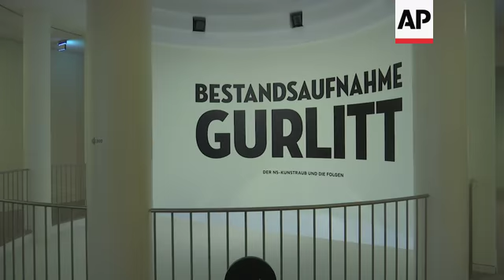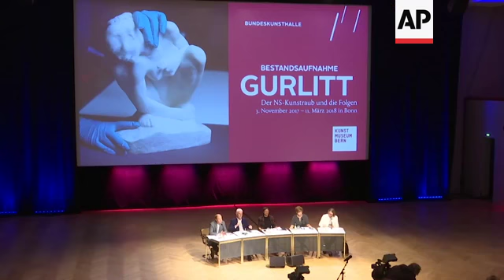German museum shows art from vast trove hidden for decades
(2 Nov 2017) Some 250 art works that a reclusive collector hid from the world for decades, including pieces likely looted from Jewish owners under Nazi rule, are going on show at a German museum.
The paintings being shown starting Thursday at Bonn's Bundeskunsthalle - including works by Albrecht Duerer, Claude Monet and Camille Pissarro - are from the huge art collection hoarded by late collector Cornelius Gurlitt.
Authorities first stumbled on the art, stored in Gurlitt's Munich home, while investigating a tax case in 2012.
The exhibition focuses on works of art believed to have been taken from their mostly Jewish owners as part of Nazi persecution and on works whose provenance hasn't yet been established.
The Bonn show is part of a double exhibition titled "Gurlitt: Status Report".
A parallel show in the Swiss capital Bern features some 200 works from the collector's trove, mostly from artists who were defamed by the Nazis as "degenerate".
The art on display in Bern includes Expressionist works by artists such as Otto Dix and Franz Marc.
It is the first chance for the public to view any of the paintings and other works from the 1,500-piece collection that belonged to the estate of Gurlitt's father, the Nazi-era art dealer Hildebrand Gurlitt.